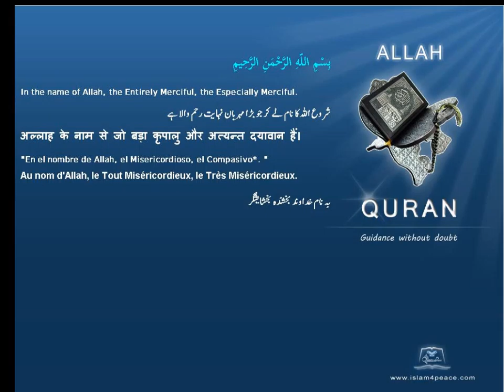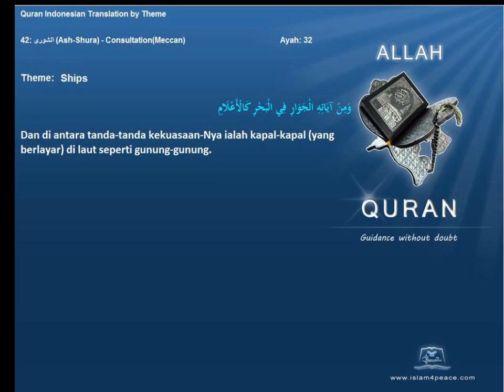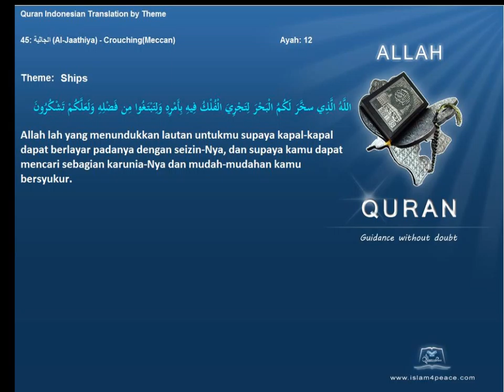Quran by Theme Indonesian Ships Islam4Peace com